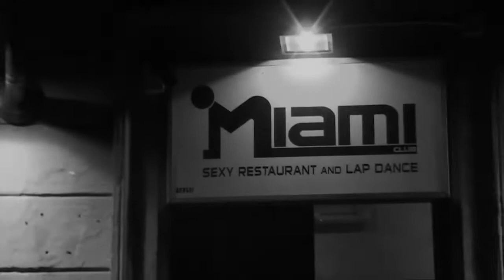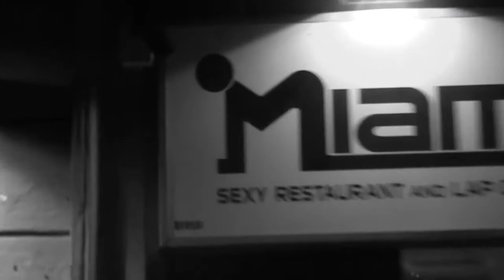Miami c'era una volta...